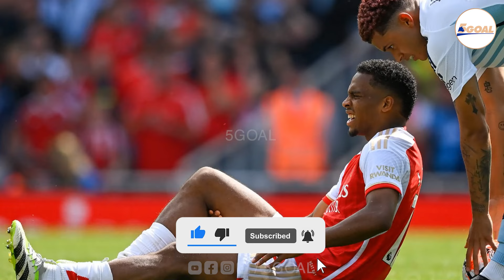NẾU PARTEY TRỞ LẠI SỚM HƠN, ARSENAL ĐÃ CHẠM MỘT TAY VÀO CÚP VÔ ĐỊCH?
"Tôi rất vui khi được trở lại đội hình, cũng như giành được chiến thắng trong trận derby. Đây là một trận đấu thực sự quan trọng nên tôi rất hạnh phúc. Mọi thứ đều phụ thuộc vào chúng tôi. Chúng tôi phải tiếp tục giành chiến thắng trong các trận đấu của mình, chỉ còn một vài trận đấu nữa và chúng tôi phải thắng tất cả."
Đó là chia sẻ đến từ Thomas Partey, tiền vệ trụ cột của Arsenal vừa trở lại sau một khoảng thời gian dài dưỡng thương. Ngay lập tức, anh xuất phát trong đội hình chính thức trước Chelsea và mang đến sự khác biệt cho hàng tiền vệ Pháo thủ.
Đặc biệt, anh tạo ra mối liên kết cực khăng khít với hai người đồng đội Declan Rice và Martin Odegaard. Không sai khi nói Partey, Rice và Ode vừa hiện thực hóa giấc mơ của Arsenal, về bộ ba cầu thủ giữa sân hay nhất mà họ sở hữu trong một thập kỷ trở lại đây. Nếu như Partey trở lại sớm hơn, có phải Arsenal giờ đây đã chạm một tay vào cúp bạc Premier League hay không?